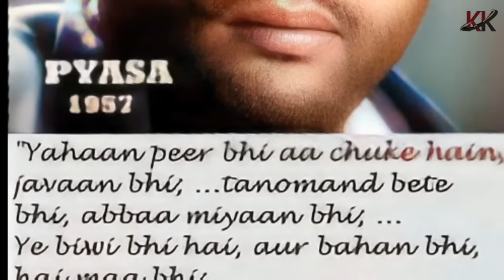Guru Dutt Aakhari Journey | Guru Dutt Biography | Part-1